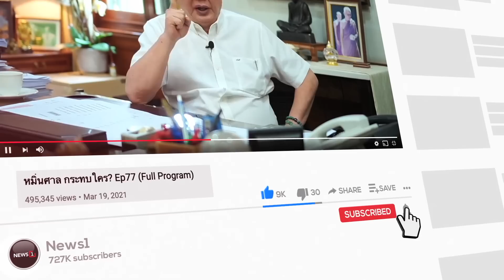"ก้าวไกล" อยากเป็นรัฐบาล ต้องยอมเสียทุกอย่าง! แม้จะไม่ได้เป็นนายกฯ? : จับประเด็นชวนคิดชวนคุย